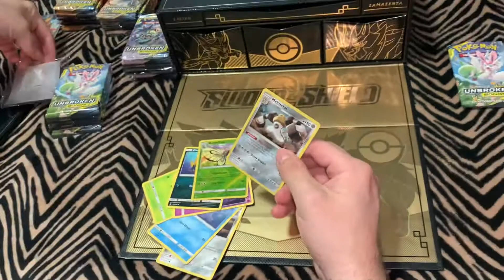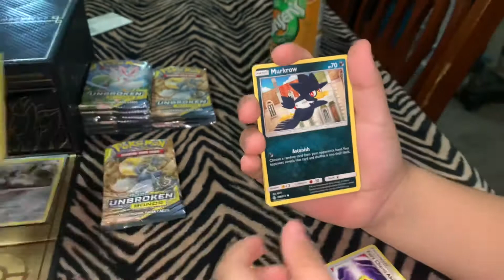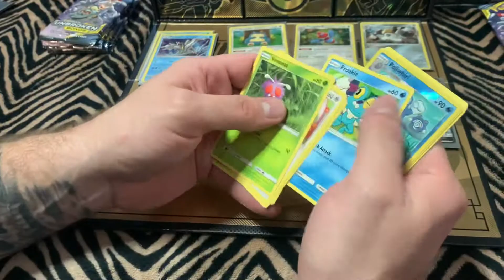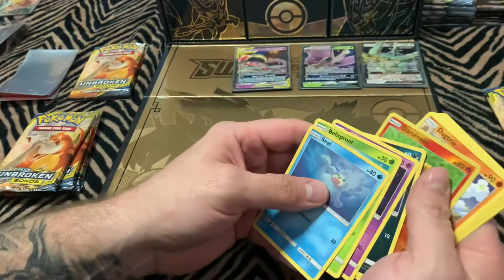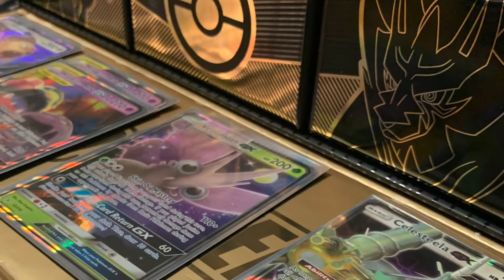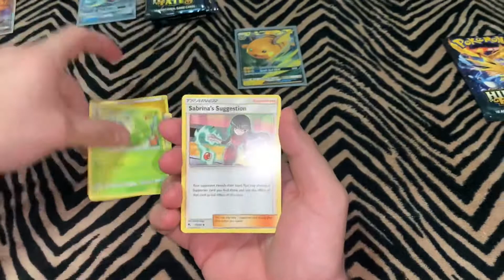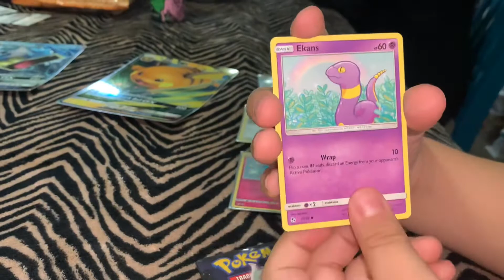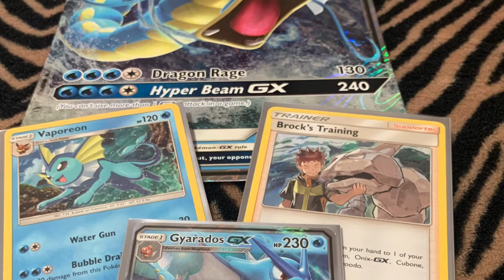Pokemon Unboxing- Unbroken Bonds/Hidden Fates Looking for Rainbow Rare Charizard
Matt and Ethan Open a Ton of card packs before sending cards off for grading tomorrow!!!